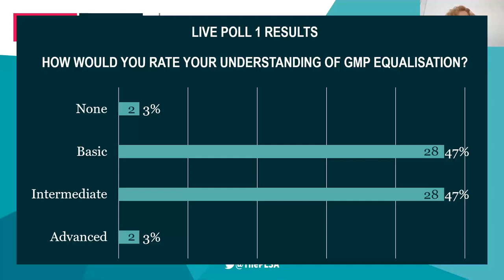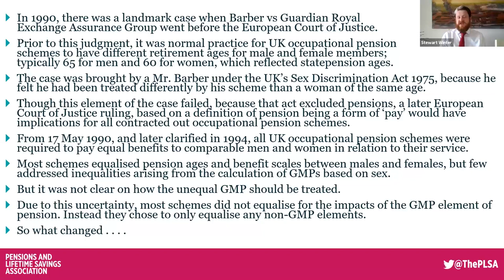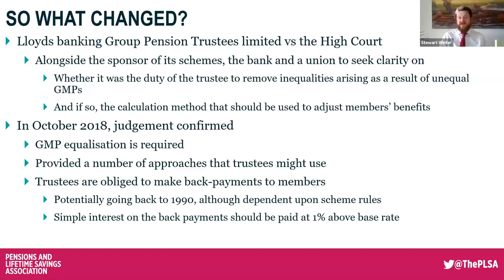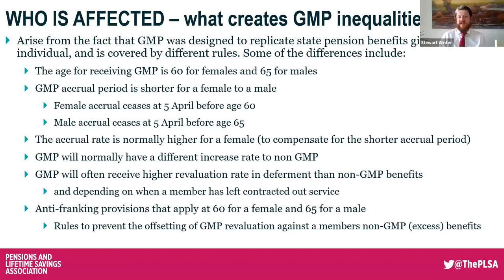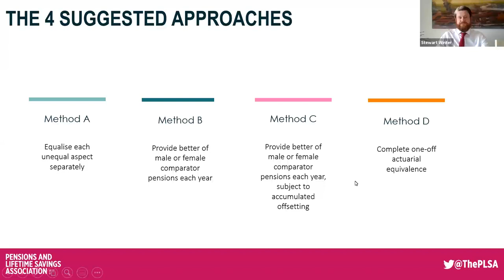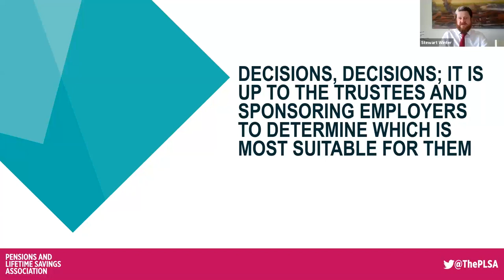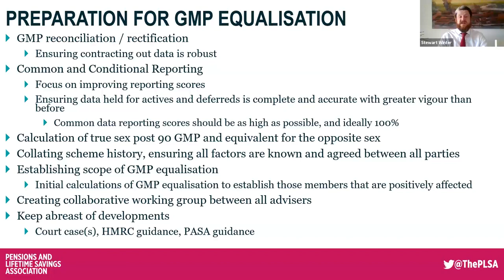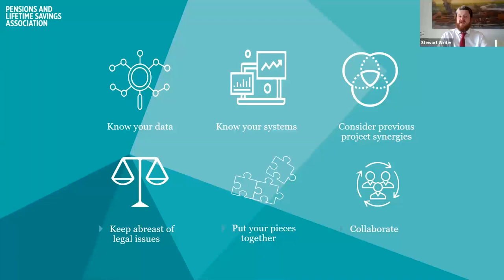PLSA Education Partner Webinar: Decoding GMP Equalisation: What happens next?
Over a year has passed since the verdict of the Lloyd’s case, where it was determined that pension schemes must equalise the discriminatory effects of guaranteed minimum pensions (GMPs).

While we are still awaiting further legislation and guidance to help navigate schemes through what is expected to be the most complex, multi-faceted industry-wide undertaking that they have ever had to face, hear Equiniti provide an expert introduction session into GMP Equalisation.

SPEAKERS:
Stewart Winter, Lead Project Consultant, Equiniti